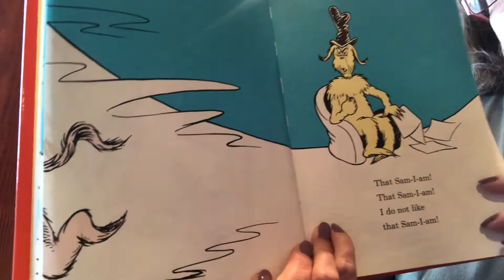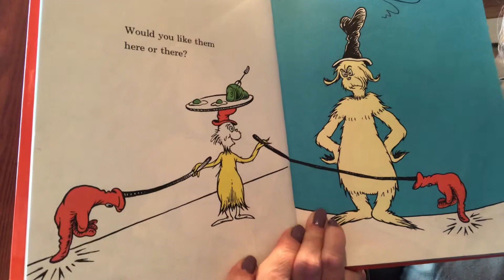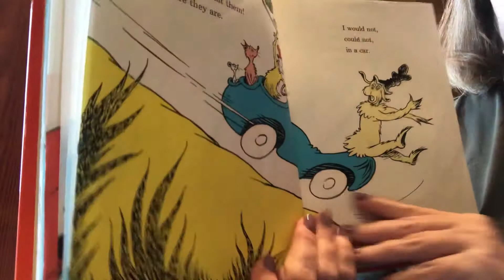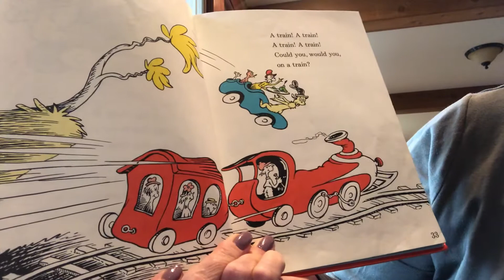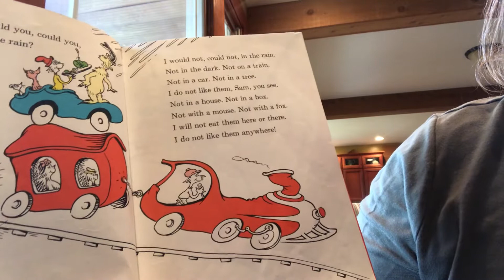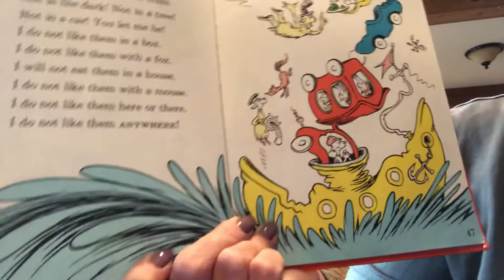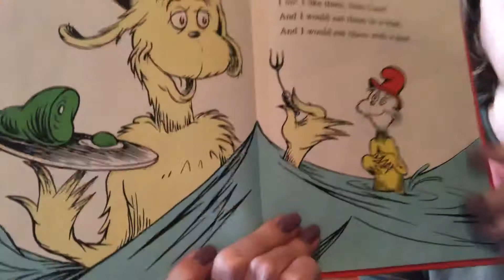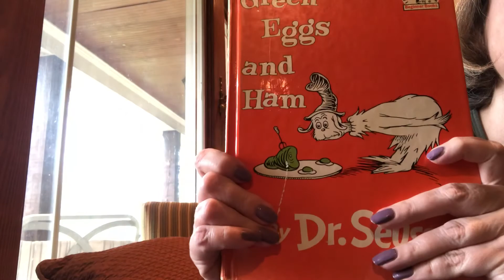Green Eggs and Ham